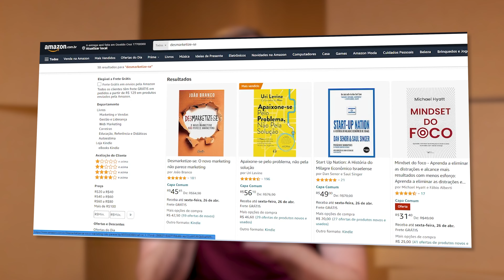[ REVELADO ] VOCÊ ESTÁ SENDO RASTREADO! 😱 REPLIQUE E FATURE NO SEU NEGOCIO 💰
Descubra como grandes empresas estão revolucionando o varejo com estratégias de marketing inovadoras! Desde a personalização de ofertas em farmácias até a publicidade direcionada em supermercados, o cenário do varejo está mudando rapidamente. Você já se perguntou como a Amazon consegue recomendar produtos tão precisamente? E como grandes varejistas como Walmart e Mercado Livre estão lucrando com publicidade em seus negócios? Prepare-se para explorar as novas fronteiras da monetização no varejo.

Ao assistir este vídeo, você será apresentado a exemplos concretos de como marcas estão aproveitando o conhecimento detalhado de seus clientes para oferecer promoções personalizadas. Imagine o potencial de promover produtos específicos para clientes certos, no momento certo. Isso não apenas aumenta as vendas, mas também fortalece a fidelidade do cliente.

Além disso, você descobrirá como o verdadeiro tesouro no varejo não está nos espaços publicitários tradicionais, mas sim no profundo entendimento das necessidades e comportamentos dos clientes. Enquanto muitos se concentram em alugar espaços para publicidade genérica, as verdadeiras oportunidades de receita residem em oferecer soluções únicas e relevantes para os consumidores.

Compreender como o seu público-alvo se comporta e o que realmente desejam é a chave para se tornar um veículo de mídia eficaz. E este vídeo irá guiá-lo através de estratégias práticas para aproveitar ao máximo o conhecimento do cliente, transformando seu negócio em uma fonte valiosa de oportunidades de publicidade personalizada.

Portanto, se você está pronto para explorar novas formas de monetização no varejo e se destacar em um mercado cada vez mais competitivo, este vídeo é para você. Prepare-se para descobrir as estratégias mais recentes e eficazes de marketing no varejo e como aplicá-las ao seu próprio negócio.

00:00 - 00:36 - Introdução
00:36 - 01:10 - Exemplos de personalização no varejo (farmácia, supermercado, loja de conveniência)
01:10 - 01:46 - Exemplo da Amazon e estratégias de recomendação de produtos
01:46 - 02:18 - Exemplos de publicidade no varejo (rádio ambiente em supermercado)
02:18 - 02:50 - Exemplos de grandes varejistas lucrando com publicidade (Amazon, Walmart, Mercado Livre)
02:50 - 03:16 - Reflexão sobre a oportunidade de monetização no varejo
03:16 - 03:49 - Abordagem inicial sobre o verdadeiro tesouro no varejo: conhecimento do cliente
03:49 - 04:21 - Analogia sobre a eficácia da publicidade genérica
04:21 - 04:56 - Ênfase na importância do conhecimento individualizado do cliente
04:56 - 05:31 - Exemplo prático: promoção de lencinhos umedecidos
05:31 - 06:06 - Estratégias para entender melhor o público-alvo e oportunidades de promoção personalizada
06:06 - 06:40 - Conclusão e incentivo à exploração de novas fontes de receita no varejo

Junte-se a João Branco e comece a desmarketizar-se hoje!

📔Compre o Livro: Desmarketize-se: O novo marketing não parece marketing 🌟

“A melhor estratégia de Marketing é você se importar com o seu cliente”.
Conheça o novo livro do João e desmarketize-se - esse é o novo marketing.